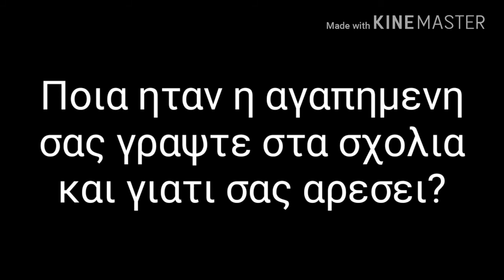All of my Undertale drawings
1:Undertale Photo,
2:Toriel,
3:Napstablook,
4:Papyrous,
5:Undyne,
6:Undyne the Undying,
7:Monster kid!